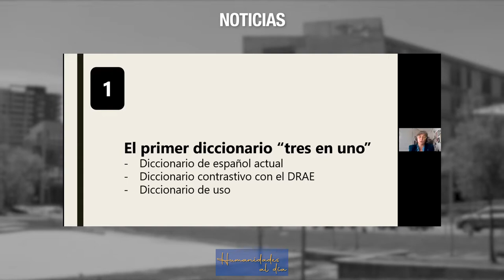Humanidades al día. Capítulo 5